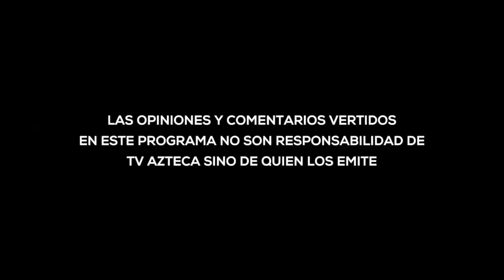EN UN MISMO FORO - Desarrollo económico en Comondú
Ruth García y Rubén Muñóz tienen en el estudio como invitados a Francisco Pelayo Covarrubias Presidente Municipal de Comondú y a dirigentes de Cámaras de Comercio y sobre la mesa el cuestionamiento ¿Cuál es la visión para ver renacer a Comondú en sus distintos sectores?